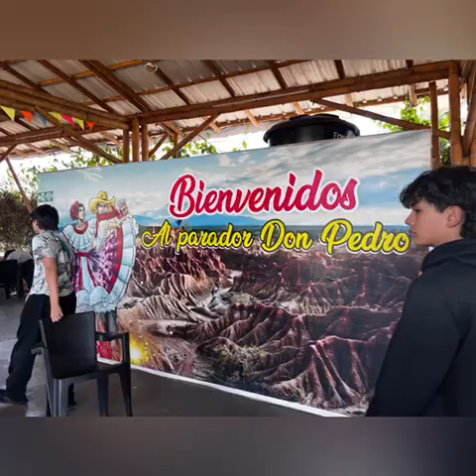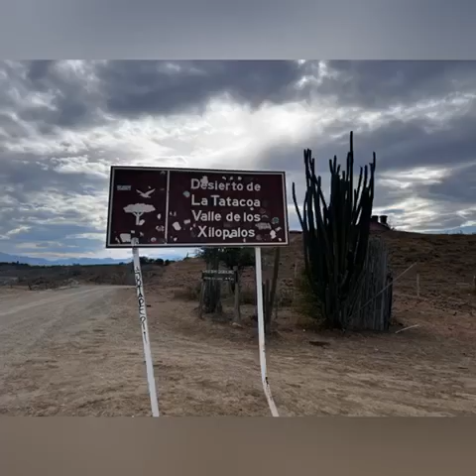Salida vida independiente Nivel 9 - 2024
Explorando la independencia en el majestuoso Desierto de la Tatacoa, con los estudiantes del nivel 9.
Una experiencia única de aprendizaje y conexión con la naturaleza.